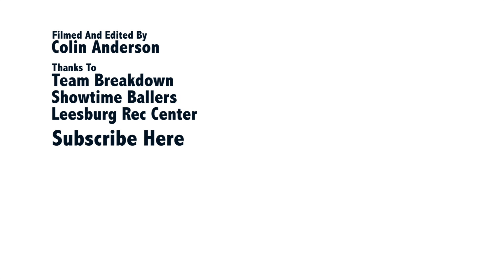Anfernee Simons Is Ready For Another Breakout Summer On The UA Circuit!!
Filmed and Edited By: Colin Anderson

Blue Chip Hoops is owned and operated by C.R.A Films LLC